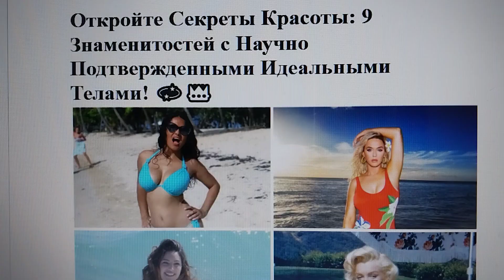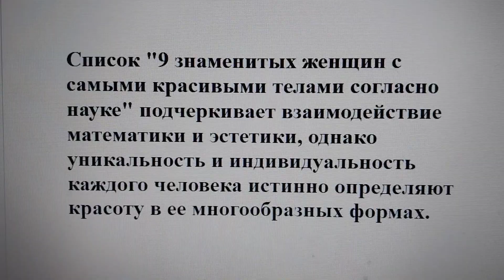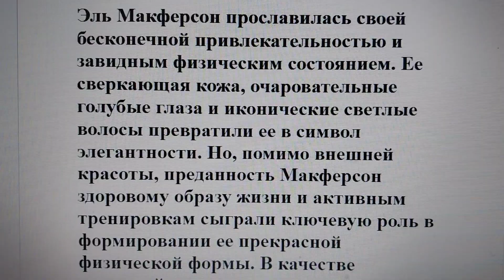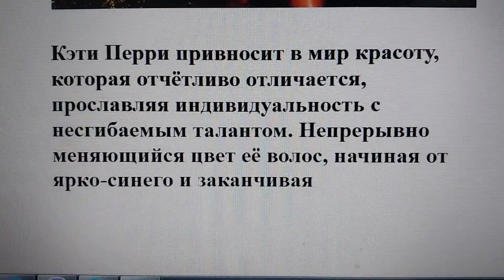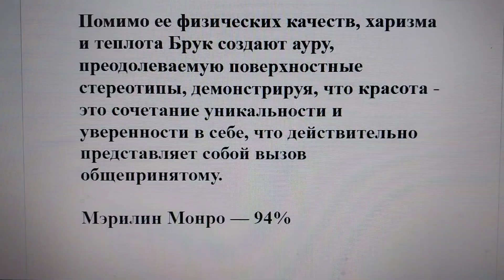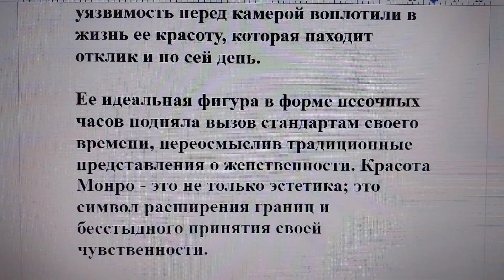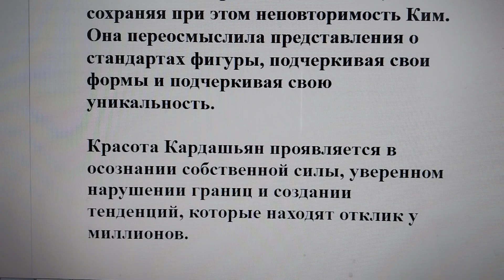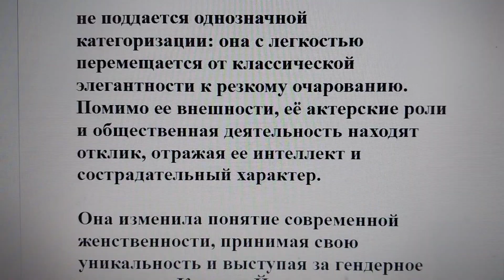Откройте Секреты Красоты: 9 Знаменитостей с Научно Подтвержденными Идеальными Телами! 💫👑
В современном мире, где все больше признается в значимости инклюзивности и пересматриваются устаревшие стандарты красоты, понятие золотого сечения в определении привлекательности может показаться устаревшим.

Однако очарование несовершенства, уважение к индивидуальности и празднование разнообразия тел способствуют более глубокому пониманию и осознанию красоты. Хотя научная формула может подсказывать определенные пропорции, которые исторически восхищали людей, именно истории, личности и достижения этих женщин на самом деле вдохновляют.

Идея использования научной формулы для определения "самых совершенных" тел магически привлекательна, но необходимо помнить, что красота охватывает гораздо больше, чем просто соотношение пропорций.

Список "9 знаменитых женщин с самыми красивыми телами согласно науке" подчеркивает взаимодействие математики и эстетики, однако уникальность и индивидуальность каждого человека истинно определяют красоту в ее многообразных формах.

Сальма Хайек — 88%

Симфония обаяния и жизненной энергии: Красота Сальмы Хайек выстраивается из изысканных элементов, переплетаясь в удивительную гармонию, не подвластную времени. От огненного взгляда до изысканных изгибов улыбки, ее лицо выделяется яркими чертами, создавая ощущение элегантности и живости. Неподвластная времени красота Сальмы Хайек не только обусловлена ее внешними данными, но и способностью проявлять непоколебимую уверенность.

Эта уверенность излучается изнутри, придавая ей дополнительное обаяние и превращая в завораживающую фигуру в области красоты. На киноэкране или в общественных появлениях, красота Сальмы Хайек выступает как гармоничное сочетание индивидуальности, харизмы и вечной грации, продолжая завораживать сердца по всему миру.

Эль Макферсон — 88,3%

Эль Макферсон прославилась своей бесконечной привлекательностью и завидным физическим состоянием. Ее сверкающая кожа, очаровательные голубые глаза и иконические светлые волосы превратили ее в символ элегантности. Но, помимо внешней красоты, преданность Макферсон здоровому образу жизни и активным тренировкам сыграли ключевую роль в формировании ее прекрасной физической формы. В качестве успешной модели и предпринимательницы она продолжает вдохновлять многих своим всесторонним подходом к красоте, подчеркивая важность как внутреннего, так и внешнего благополучия.

Кэмерон Диас — 91%

Кэмерон Диас излучает яркую и естественную привлекательность, которая находит отклик у многих. Ее заразительная улыбка, выразительные глаза и золотые локоны определяют неповторимый шарм. Помимо физической привлекательности, ее сияющая уверенность и прагматичная личность дополняют ее обаяние.

Как известная актриса и сторонница позитивного образа тела, она становится источником вдохновения, предоставляя другим возможность осознать свою уникальность. Красота Диас выходит за пределы внешности, олицетворяя подлинность и уверенность в себе, что действительно очаровывает и воодушевляет.

Кэти Перри — 92%

Кэти Перри привносит в мир красоту, которая отчётливо отличается, прославляя индивидуальность с несгибаемым талантом. Непрерывно меняющийся цвет её волос, начиная от ярко-синего и заканчивая ярко-фиолетовым, отражает ее бесстрашный творческий потенциал.
В её глазах — целая вселенная эмоций и заразительная, сверкающая улыбка. Очарование Перри заключается в ее умении сочетать различные стили, оставаясь при этом безупречно самой собой.

Она активно поддерживает движение "бодипозитив", выступая против нереальных стандартов. Красота Перри не только глубока; это уверенность, которую она несёт, вдохновляющие послания, которыми она делится, и художественный подход, выделяющий ее в сфере, где сияет подлинность.

Келли Брук — 92,9%

Келли Брук воплощает красоту, превосходящую общепринятые стандарты. Ее изысканная фигура представляет собой вызов узким идеалам, излучая уверенность и полное принятие себя. Пышные волосы брюнетки Брук, обладающие вечным очарованием, падают в изящном каскаде, обрамляя черты лица, которые рассказывают истории об элегантности и привлекательности. Ее открытое принятие естественных форм тела поднимает вызов перед общественными стандартами, вдохновляя множество людей гордиться своим телом.

Красота Брук не подчиняется временным тенденциям; это свидетельство силы аутентичности.
В мире, где часто ценится совершенство, она излучает подлинное обаяние, которое находит глубокий отклик.

Помимо ее физических качеств, харизма и теплота Брук создают ауру, преодолеваемую поверхностные стереотипы, демонстрируя, что красота - это сочетание уникальности и уверенности в себе, что действительно представляет собой вызов общепринятому.

Продолжение поста вы можете увидеть в этом видео...